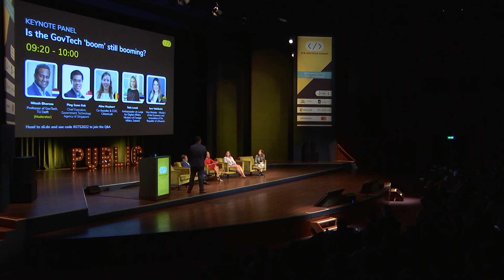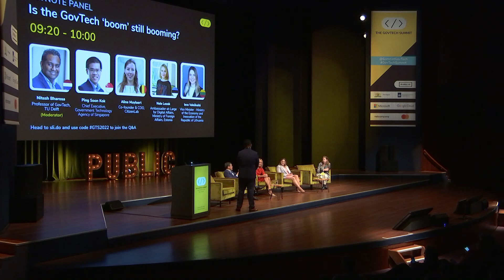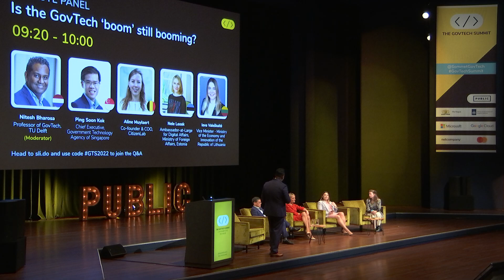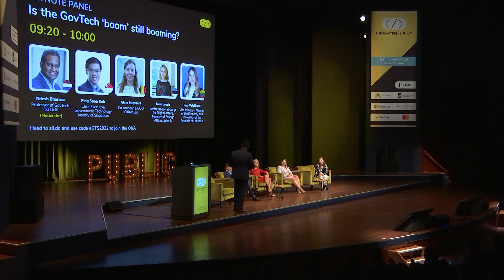Keynote Panel: Is the GovTech 'boom' still booming?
Just a few years ago, GovTech was a young and exciting idea creating buzz in both the startup and public sector ecosystems. Now as the world now recovers from the pandemic, policy priority shifts, alongside changing global political & economic landscapes and grapples with wars in Europe and beyond, we face a difficult question: is GovTech old news, no longer as relevant in a world facing bigger problems with more urgent timelines? Or rather, are these exactly the once-in-a-generation challenges which demand innovative, digitally-powered solutions?

This opening discussion will tackle this essential question - mapping out the future of GovTech across our complex, challenging global environment.

Moderator:
Nitesh Bharosa - Professor of GovTech, Delft University

Speakers:
Ping Soon Kok - CEO, GovTech Singapore
Ieva Valeškaitė - Vice Minister, Ministry of the Economy and Innovation of the Republic of Lithuania
Nele Leosk - Ambassador-at-Large for Digital Affairs, Ministry of Foreign Affairs, Estonia
Aline Muylaert - Co-founder & COO, CitizenLab